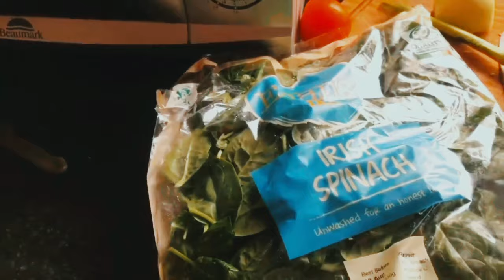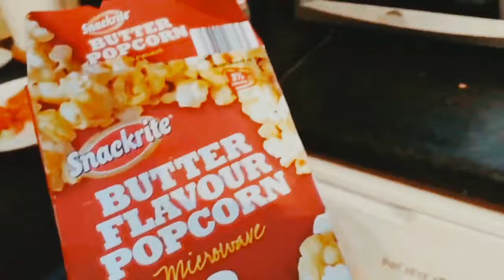Haya talha ki WARNING jaari hu gai|| Akhir news leak kis ny ki?